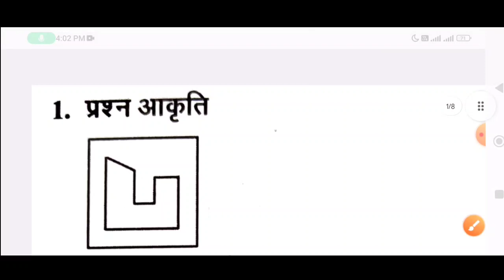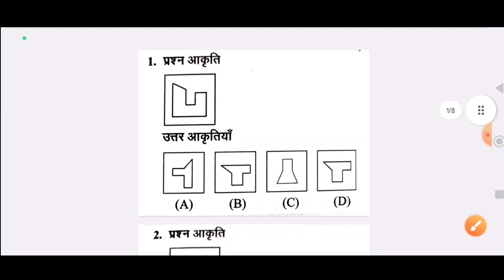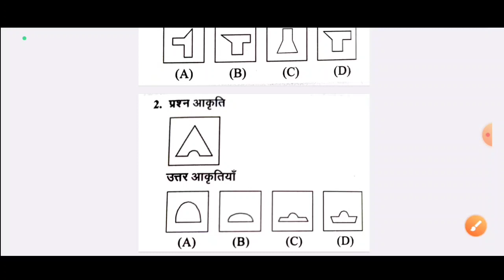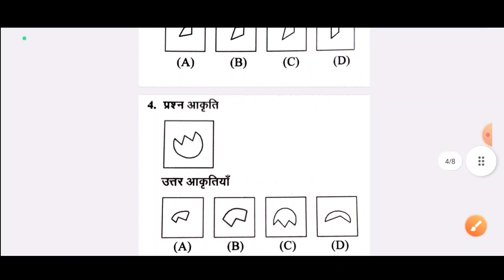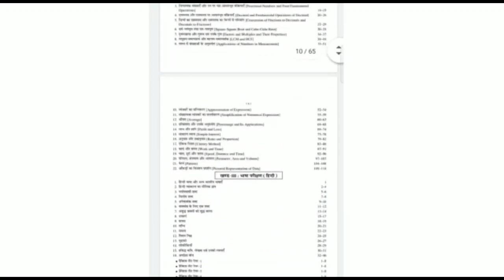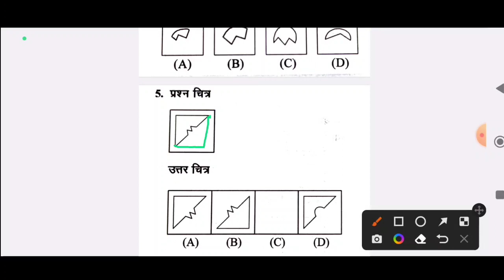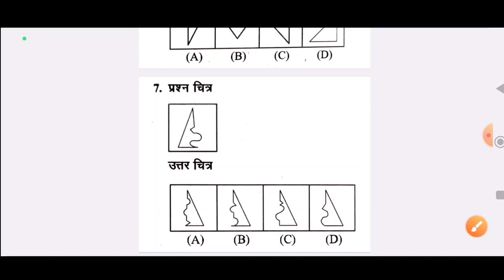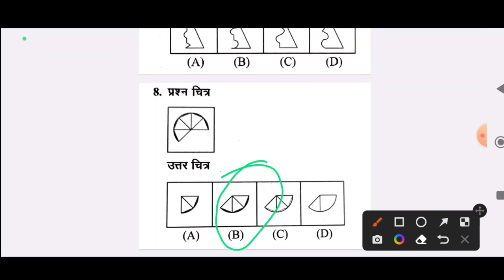🔴देख लो 29 अप्रैल 2023 यही आयेगा ?{🙏}/jawahar navodaya vidyalaya 2023 ka paper class 6/ jnv pepper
your queries...

navodaya vidyalaya
navodaya vidyalaya important questions
 navodaya vidyalaya most important questions
 jnv important questions 2023
navodaya vidyalaya form 2023 Navodaya Vidyalaya Entrance Exam 2023 Navodaya Vidyalaya Application form 2023
Jnvst Application form
JNVST 2023
Navodaya Vidyalaya
navodaya 2023
navodaya vidyalaya
navodaya vidyalaya entrance exam navodaya vidyalaya important question
navodaya
mansik yogyata navodaya vidyalaya
navodaya school
navodaya vidyalaya mansik yogyata pariksha
navodaya vidyalaya mansik yogyata parikshan